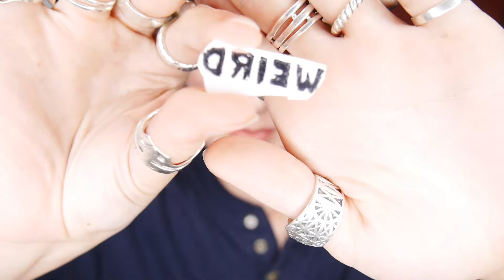4 FREAKin' Easy Halloween Looks {for glasses or lazy binches} || Sage's Advice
Products Used ::
➢ First look::
    ^ Use your favorite Red Lipstick(pencil or liquid lip will last longer)
➣ Second look::
    ^ Blend a yellowish sickly green shadow in patches on your forehead and mouth
    ^ Make stitches with liquid black eyeliner
    ^ pose
➢ Third look::
    ^ Blend a tan shadow in a spot-like pattern
    ^ Blend a darker warm brown shadow over the top, leaving a ring of the lighter shade
    ^ Pencil on the black markings
    ^ You fierce now
➣ Fourth look::
    ^ PUT ON A BUNCH OF FAKE TATTS BRUHVV